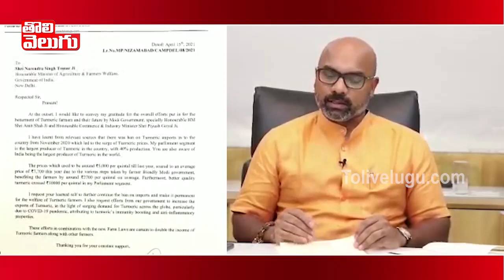మోర్ల బొర్లే పంది,ఎదవ..! ఉచ్చ పోయిస్తం నీకు,నీ అయ్యకు |MP Aravind Sensational Comments| ToliveluguTV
మోర్ల బొర్లే పంది,ఎదవ..! ఉచ్చ పోయిస్తం నీకు,నీ అయ్యకు | MP Aravind Sensational Comments| Tolivelugu TV

Nizamabad BJP MP Dharmapuri Aravind Sensational Comments On Minister KTR and KCR.

Arvind Dharmapuri is known for being rebellious with definite causes like standing against a corrupt government, being pro-farmer, fighting for their rights, supporting the poor and powerless, winning against the daughter of the state Chief Minister, etc.